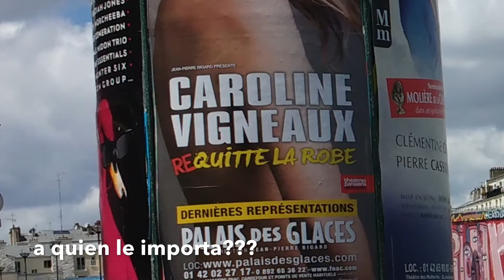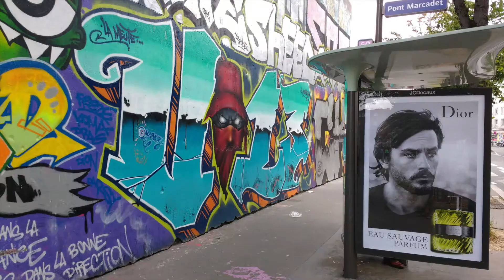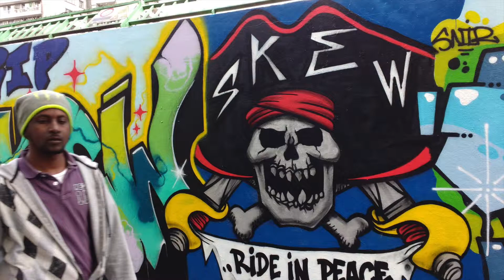A Paris, il y a de signes partout